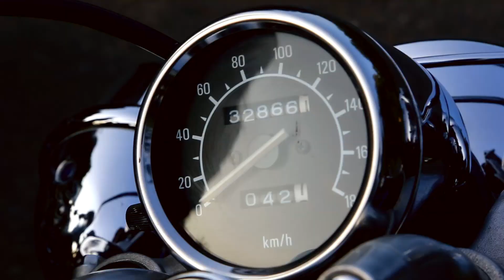LEWA W GÓRĘ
Jest to skrót owoców naszej dwudniowej współpracy z niesamowitymi osobami. Łączy ich nie tylko wspólna pasja, ale także chęć niesienia pomocy innym, zamiłowanie do wolności (którą daje jazda na motocyklu) oraz przyjaźń.

Zdjęcia rozpoczęły się na Sanockiej Motoriadzie, gdzie pomimo niesprzyjających warunków atmosferycznych udało się zrealizować charytatywny cel akcji, którym była zbiórka nakrętek dla Gabrysi i Nikoli. Deszczowa aura nie odstraszyła również motocyklistów. Następnego dnia pogoda była nieco łaskawsza, więc z ogromną przyjemnością kontynuowaliśmy zdjęcia w okolicach Sanoka przy wspaniałym zachodzie Słońca.

ZDJĘCIA: Studio Vimbo